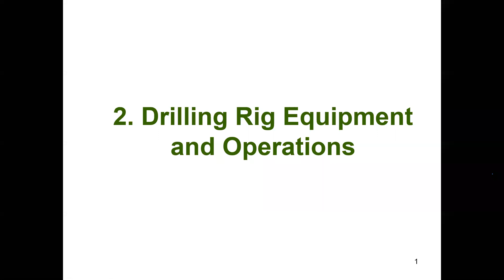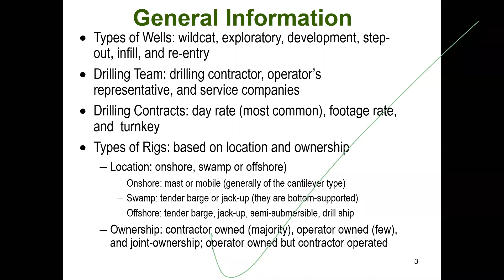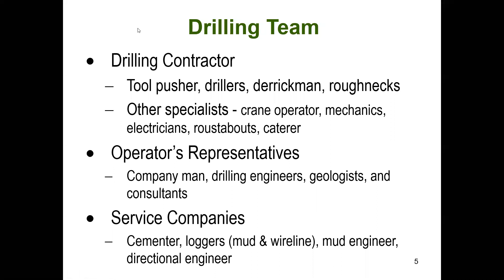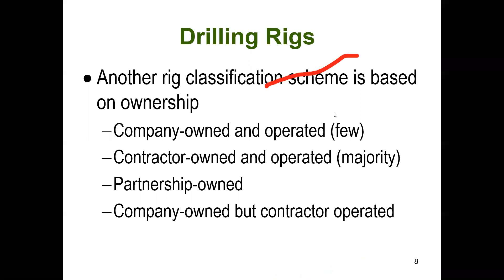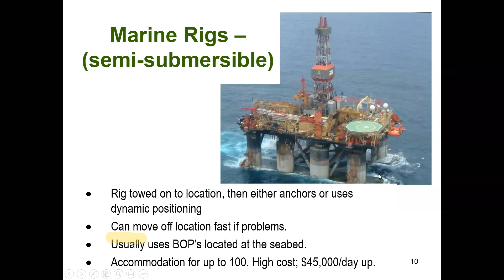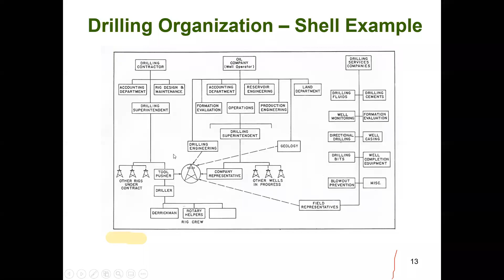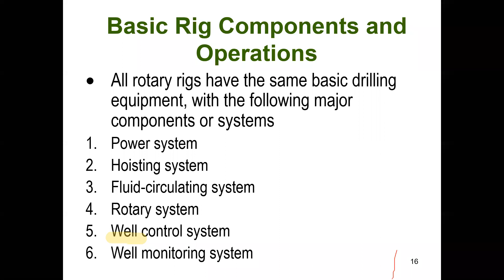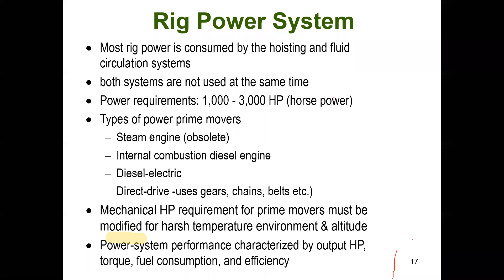02 Drilling Rig equipment P1